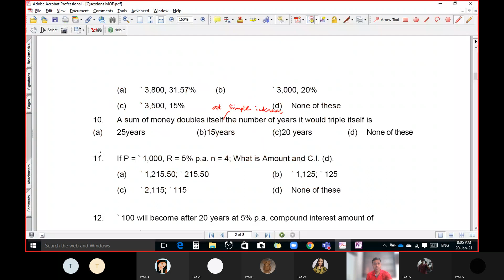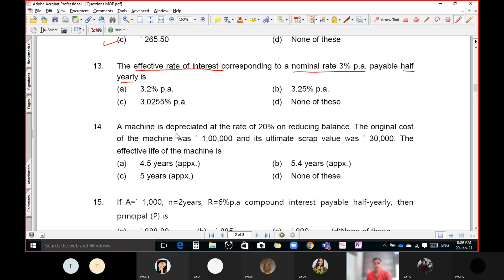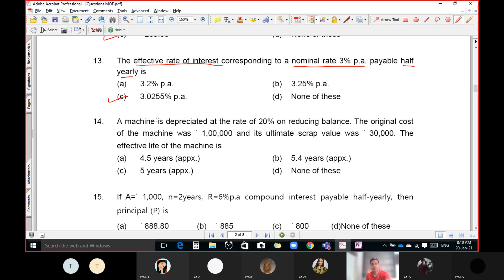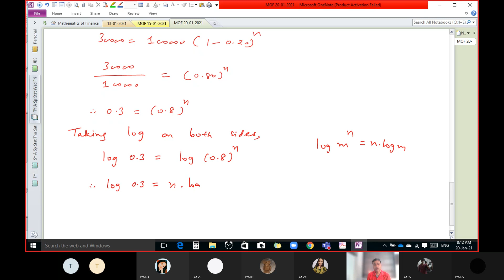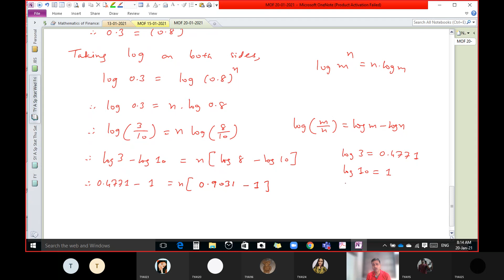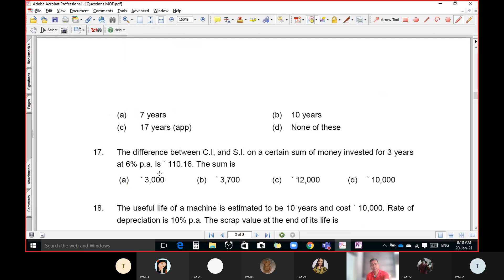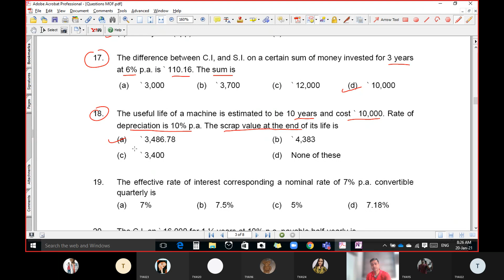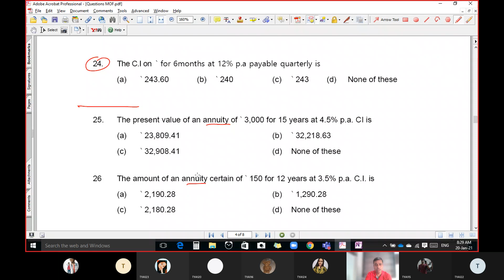Mathematics of Finance TY Sp Stat 20 01 2021